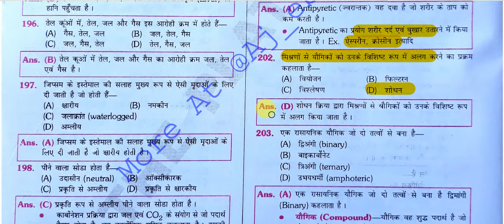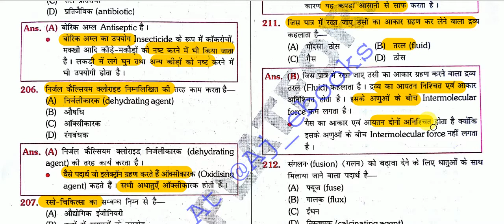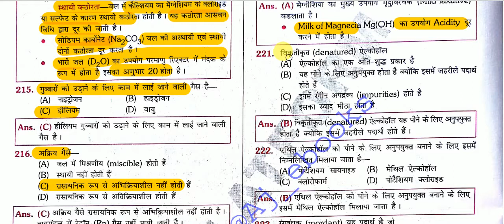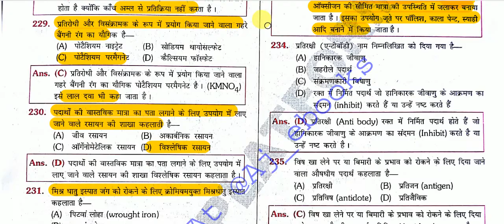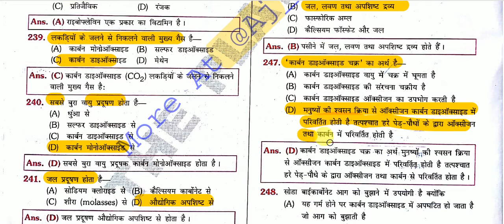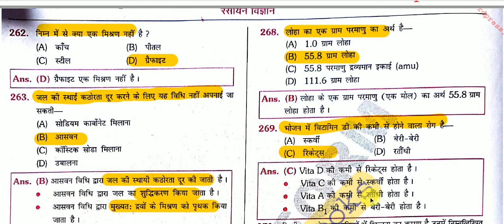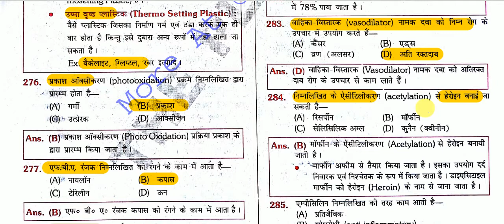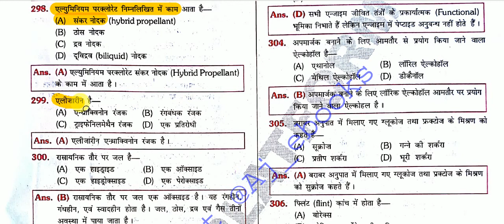Science Quiz - Chemistry Gk ( रसायन विज्ञानं) FOR IAS , MPPSC , UPPCS , CDS , NDA ,SSC,RAILWAY